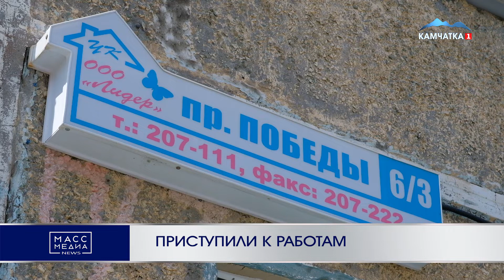ПРИСТУПИЛИ К РАБОТАМ | Новости Камчатки | Происшествия | Масс Медиа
Подрядчики приступили к работам на объектах Петропавловска, которые будут благоустроены в этом году в рамках программы «1000 дворов». Так на территории у домов 6/2 и 6/3 по пр. Победы уже ведут земляные работы такие как вскрытие грунта, отсыпка гравием, планировка. Скоро на этом месте появится площадка, которая станет совместной зоной отдыха для жильцов сразу двух многоквартирных домов.

Согласно плану, территория будет разделена на зоны – игровую, спортивную, а также будет зона для проведения досуга и отдыха жителей разного возраста, включая малышей, детей до 12 лет, подростков, людей пожилого возраста, маломобильных горожан. На площадке также обустроят живую изгородь, проведут озеленение, установят уличные светильники, работающие от солнечного света, и многое другое.

Отметим, что проект «1000 дворов» работает на Дальнем Востоке на протяжении трех лет. В Камчатском крае в этом году он реализуется впервые. В рамках программы в Петропавловске обустроят 12 больших территорий, предназначенных для всех групп населения. Каждый объект будет индивидуальным по дизайн-проекту и исполнению.